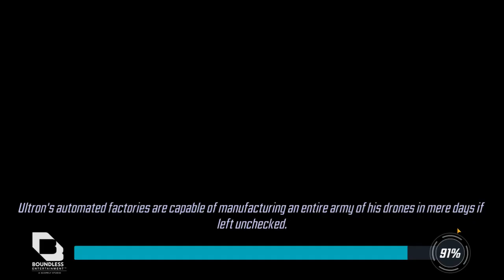doom 3 difficulty 1 mutant node 2 one shot marvel strike force